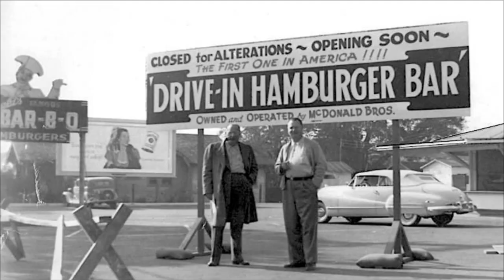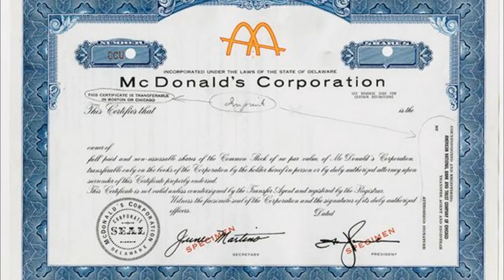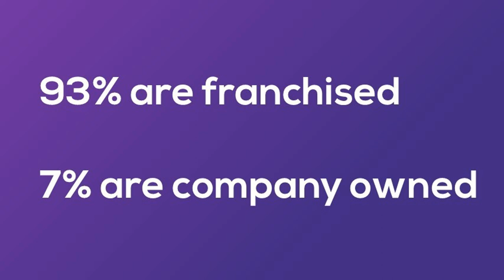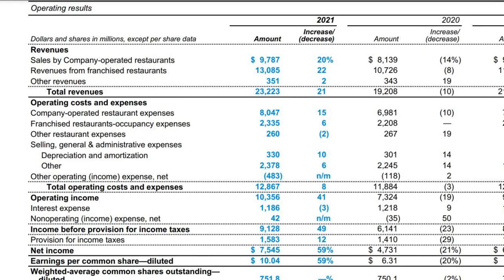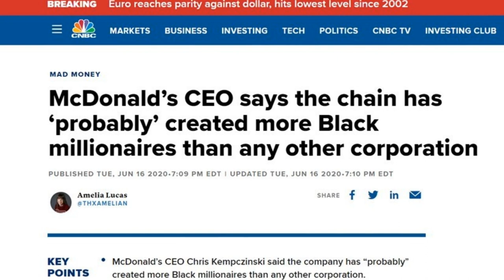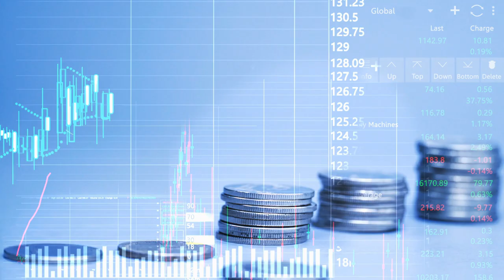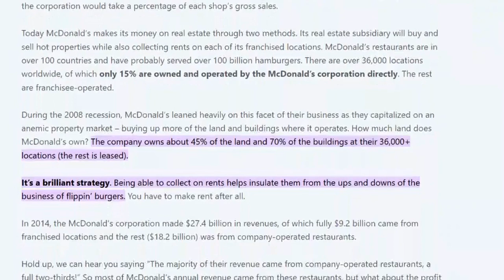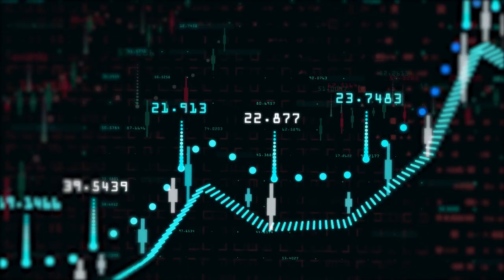Why McDonalds Still Exists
McDonald's was once the most loved fast food brand in America.  They practically invented modern fast food.  But times have changed.  A lot of people are eating healthier, and many more fast casual and affordable food options are out there.  So as investors, we have to ask ourselves the question - why does McDonald's still exist?  And will they thrive in the future?  That's exactly what we're going to find out right now.

0:00 - Why Does McDonalds Still Exist?
0:45 - How Did McDonalds Get Started?
2:44 - How McDonalds Makes Money
4:50 - Franchisees
6:07 - Don't Count Them Out Yet
7:07 - Recent Financials
7:45 - The Secret Sauce